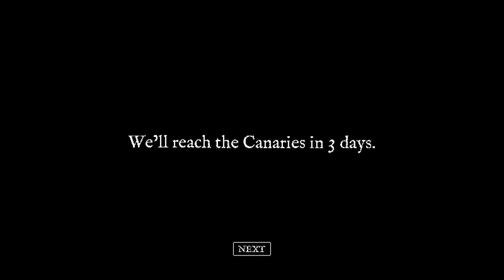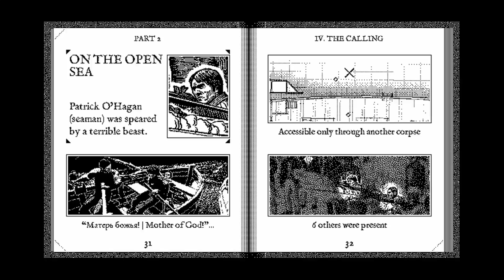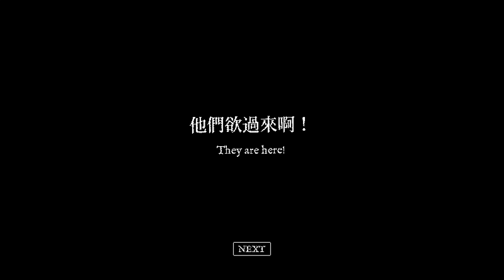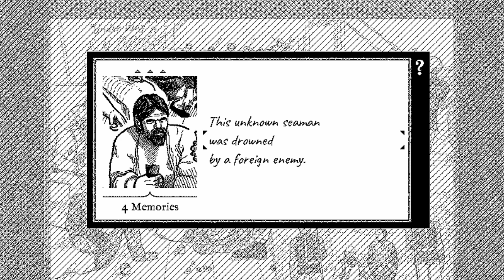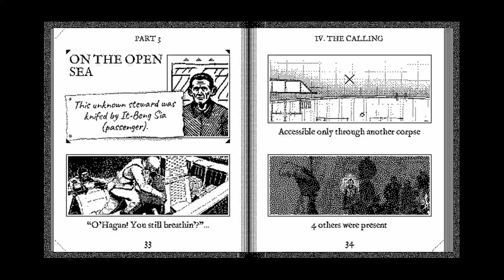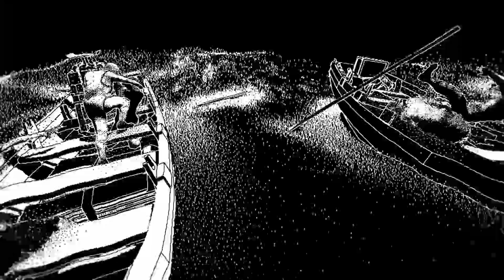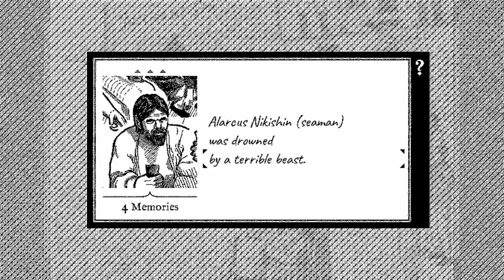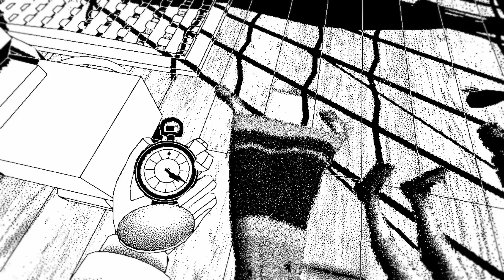Return of the Obra Dinn Part - 21 "Its hard to sell"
The sneaky off ship shenanigans are finally reviled. A short episode today, but a lot is covered in this episode.  We will be back to our regular 20 min episodes next time.